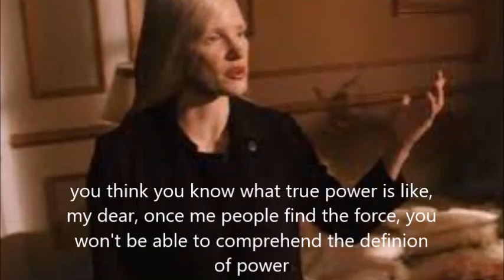the knights of harmon:y fight of our lives part 10